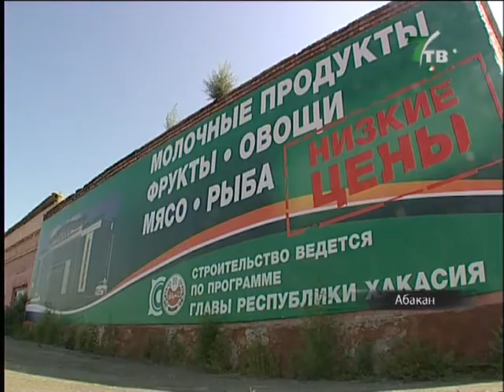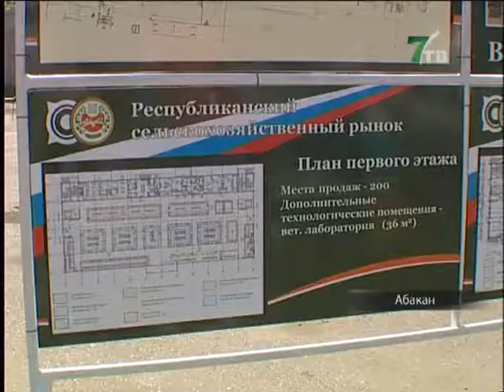На месте автоколонны 2038 построят сельхозрынок